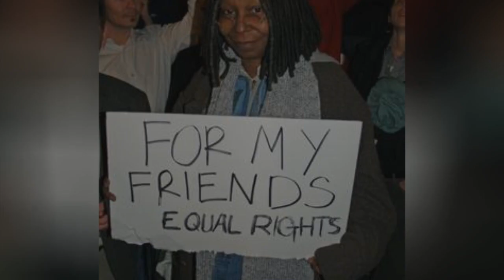Dream Presidential Debate Moderators ✅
These dream presidential debate moderators might not ever get the chance to prove how awesome they would be at moderating presidential debates. Still, these men and women have proved themselves as politically knowledgable and worthy of such a gig. The 2016 debates are going to be exciting no matter what, but these celebrities would make them far more entertaining. The Republican nominees and Democratic nominees in the 2016 presidential election would really be put to task by the people on this list.
Wouldn't you kill to see Jon Stewart as a 2016 election debate moderator? Oprah Winfrey? It would also be fun to see debate moderators be people who have played presidents on television like the politically active Martin Sheen and the political satirist and actress Julia Louis-Dreyfus. These debate moderators would inject much-needed humor into the discussion about the issues of 2016 and really take the candidates out of their comfort zone.
Upvote the famous people you think would be a great alternative for a presidential debate moderator or add a politically savvy, interesting person who you think would ask the tough questions and force the candidates for US president in 2016 to really get to the hearts of the issues.
Make your voice heard for the 2020 election.REGISTER TO VOTE!
Photo: Wikimedia Commons/CC-BY
0:00 - Intro
0:00:08 - Amy Schumer
0:00:15 - Arianna Huffington
0:00:22 - Kevin Spacey
0:00:29 - Bono
0:00:36 - Martin Sheen
0:00:43 - Russell Brand
0:00:50 - Dan Savage
0:00:57 - Mark Ruffalo
0:01:04 - Amy Poehler
0:01:11 - George Takei
0:01:18 - Tina Fey
0:01:25 - will.i.am
0:01:32 - Trevor Noah
0:01:39 - Larry Wilmore
0:01:46 - Ken Bone
0:01:53 - Sarah Silverman
0:02:00 - Ryan Higa
0:02:07 - Alex Jones
0:02:14 - S. E. Cupp
0:02:21 - Edward Snowden
0:02:28 - Howard Stern
0:02:35 - Julia Louis-Dreyfus
0:02:42 - Bill O'Reilly
0:02:49 - Mos Def
0:02:56 - Will Smith
0:03:03 - Bernie Sanders
0:03:10 - Barack Obama
0:03:17 - Bob Marley
0:03:24 - Whoopi Goldberg
0:03:31 - Oprah Winfrey
0:03:38 - Bill Maher
0:03:45 - Ellen DeGeneres
0:03:52 - Chris Rock
0:03:59 - Jackie Chan
0:04:06 - Tenzin Gyatso, 14th Dalai Lama
0:04:14 - Bill Nye
0:04:21 - Sean Hannity
0:04:28 - Chuck Norris
0:04:35 - Bill Murray
0:04:42 - Snoop Dogg
0:04:49 - Jon Stewart
0:04:56 - Stephen Colbert
0:05:03 - Neil deGrasse Tyson
0:05:10 - Eminem